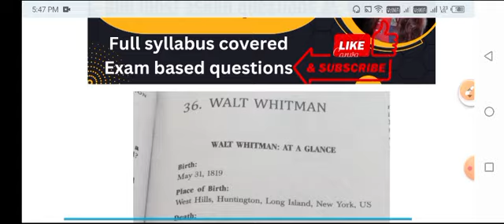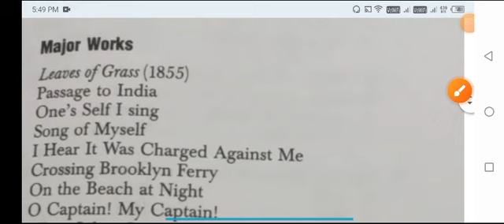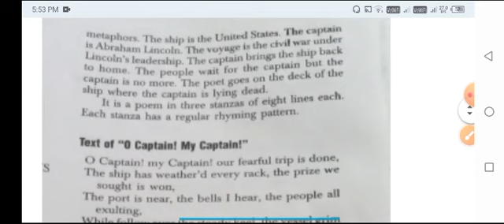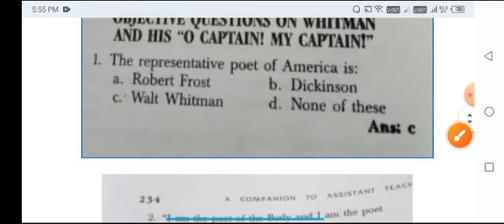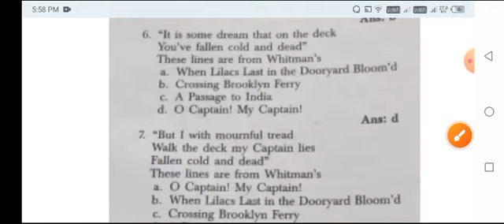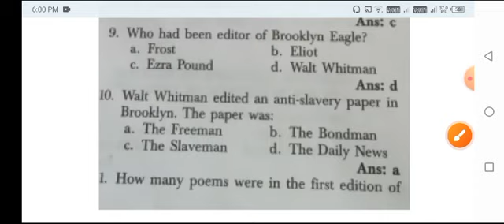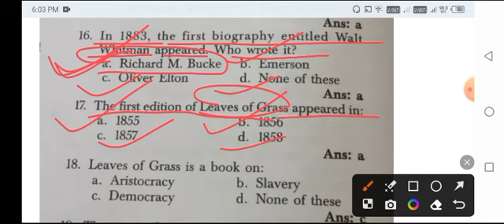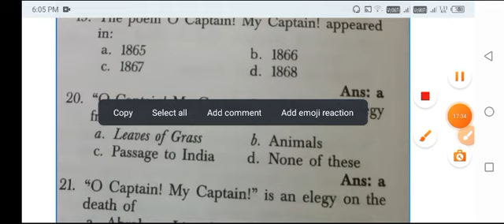Walt Whitman biography part-1||English literature||EMRS TGT PGT/DSSSB/Up TGT PGT||by Maya Ma'am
English literature Classes in english
English grammar Classes in english
EMRS TGT PGT English literature Classes
DSSSB tgt pgt English grammar Classes
DSSSB tgt pgt English literature Classes
Up TGT PGT English literature Classes
literature lovers english Classes
Chandra institute of allahabad English literature Classes
Emrs tgt pgt recruitment 2023
eklavya school vacancy 2023
emrs teacher recruitment 2023 syllabus
emrs vacancy 2023 notification
emrs teacher vacancy
emrs school